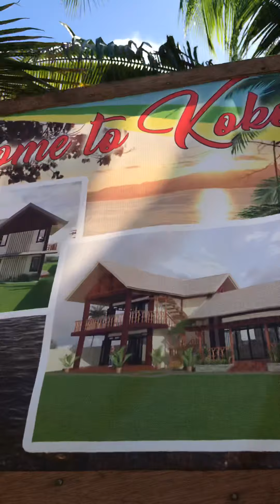Philippine House Building